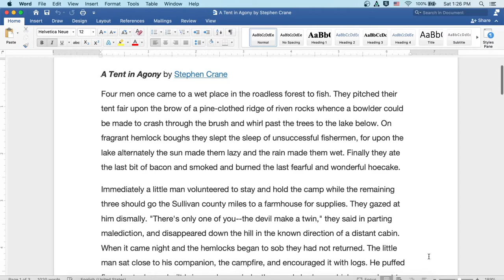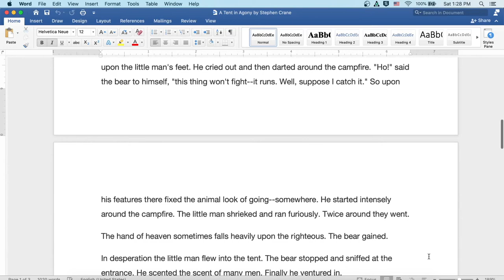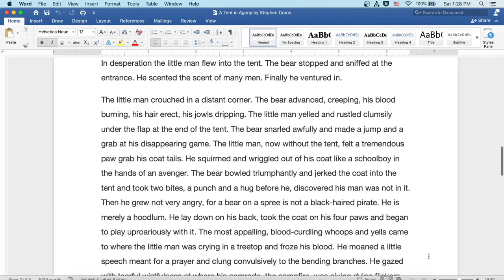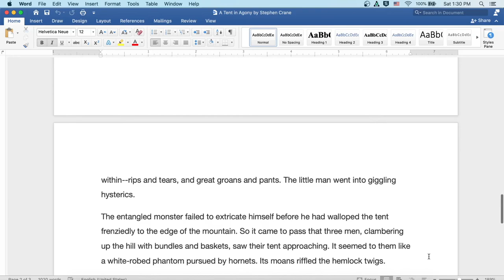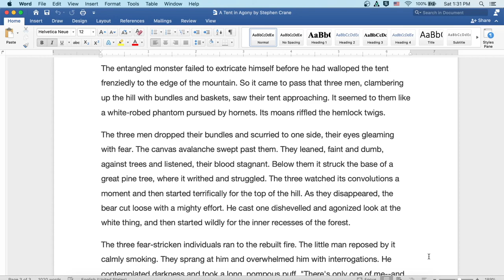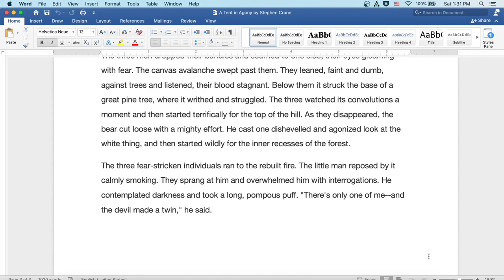A Tent in Agony by Stephen Crane: English Audiobook with Text on Screen, Classic Short Story Fiction